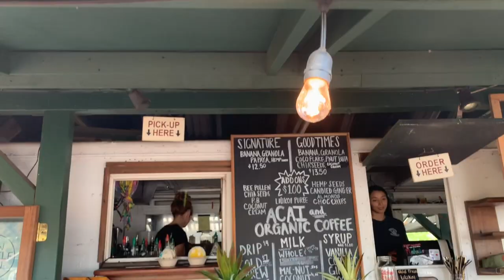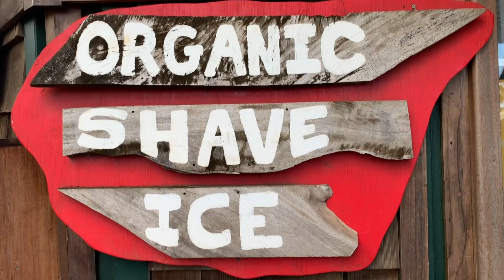VEGAN TEEN- What I eat in a day in HAWAII (Kauai)